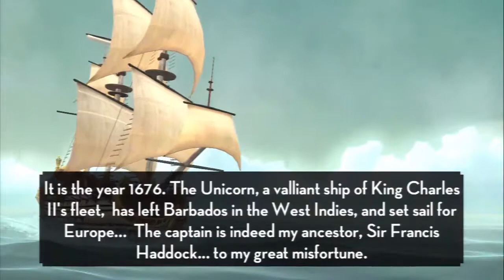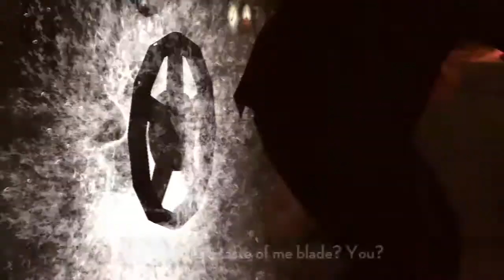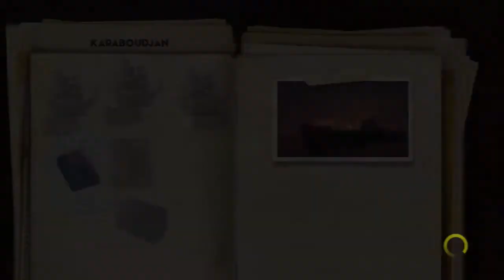Lets Play Tintin and The Secret of the Unicorn: Part 2 - The Red Sea Sharks